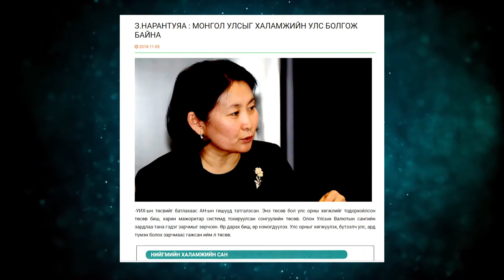Commentator Ch.Chimed Ctv Комментатор Ч.Чимэд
Комментатор нэвтрүүлгийн шинэ дугаар
Зочин: Ч.Чимэд /Увс аймгийн Ардчилсан намын дарга/
Хөтлөгч: Ц.Энхбат /МУСГЗ/